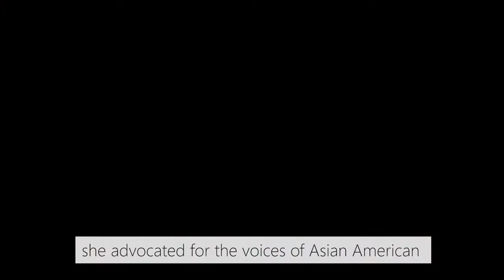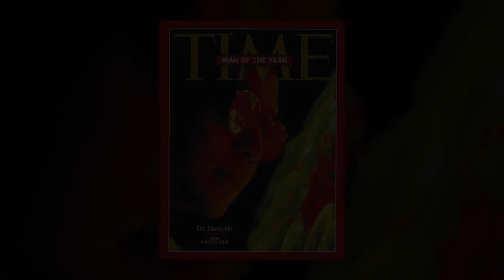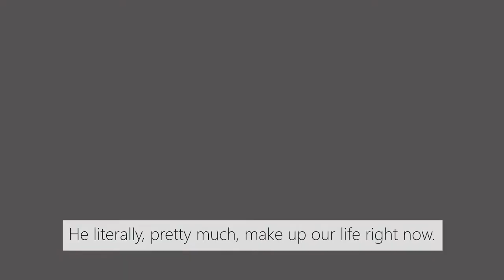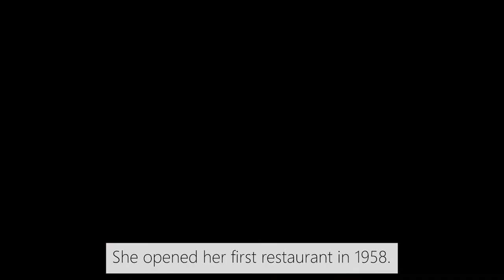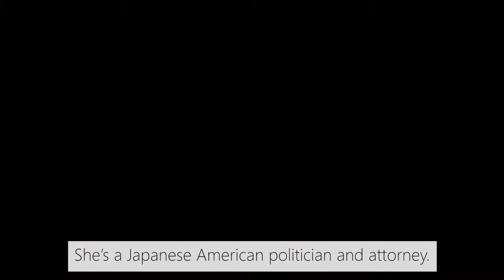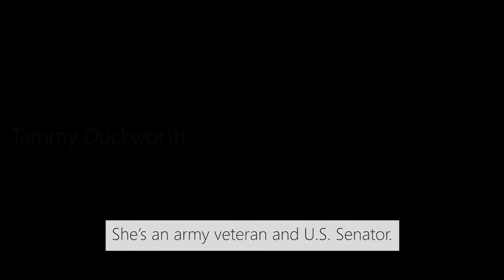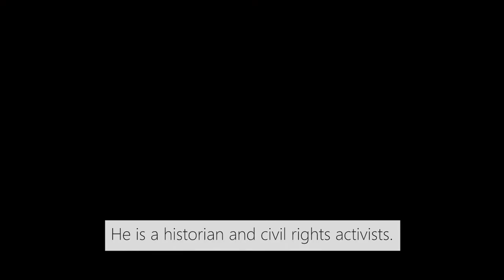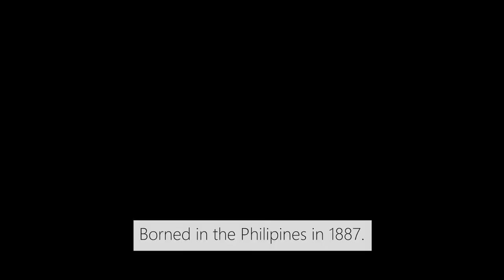Asian American Heroes: Untold Stories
While more than 21 million Americans today can trace their ancestry back to various parts of Asia, the stories of Asian American heroes are often left untold. During May, in honor of Asian Pacific American Heritage Month, we are recognizing and uplifting Asian American and Pacific Islander (AAPI) women whose leadership, innovation, and creativity have made and continue to make vast contributions to our history.